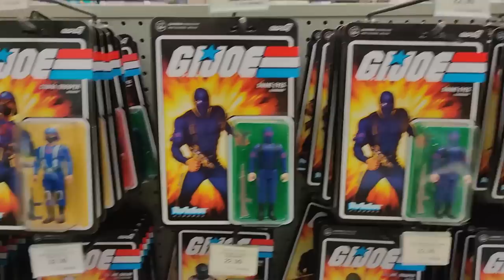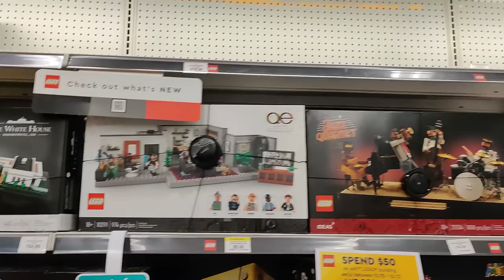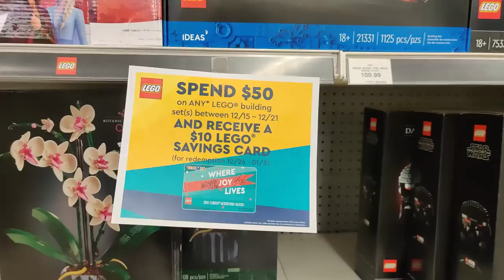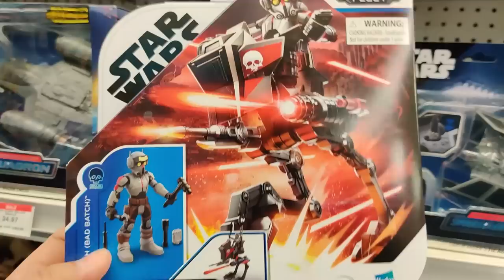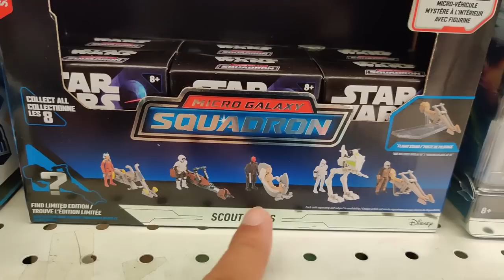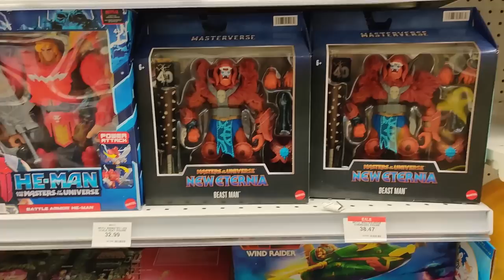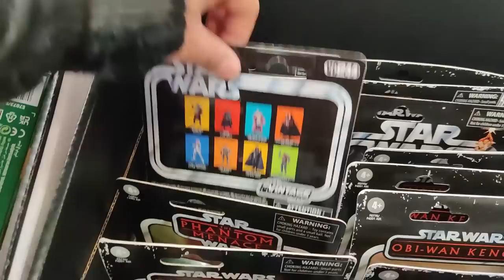Toys R Us Last Minute Christmas Toy Hunt - GI Joe Classified, Star Wars, Marvel - MJR Collector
Last week until Christmas and Jay heads to Toys R Us to try and find last minute Sales and Clearance Action Figures!

MRJ Collector heads to Toys R Us hunting for the last minute Toy Sales for Star Wars, WWE, AEW, GI Joe Classified Series, Transformers, Marvel Legends, and DC Multiverse.